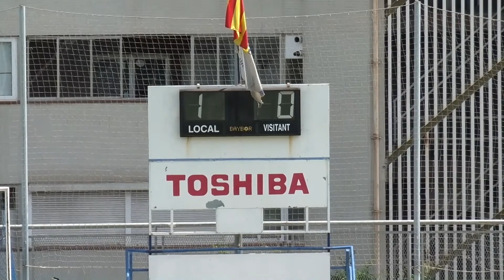C.E. Europa -3 - U.E. Vilassar Mar -3-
Pulsando aqui podreis ver todos los partidos del C.E. Europa Cadet "B" 2011/12